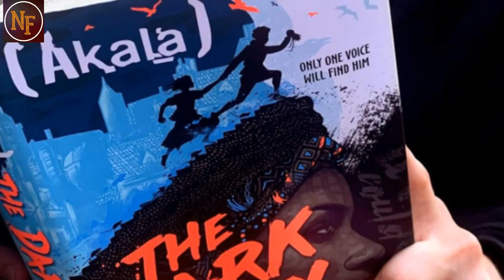Angelina Jolie Shares On Instagram Super Rare Photos Of Her Daughters Zahara & Shiloh!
Angie shared never-before-seen photos of her beautiful daughters Zahara and Shiloh just weeks after joining Instagram!